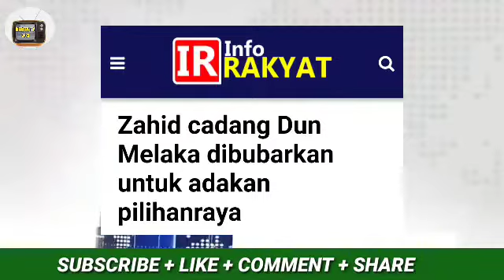BUBAR !!! KATA ZAHID